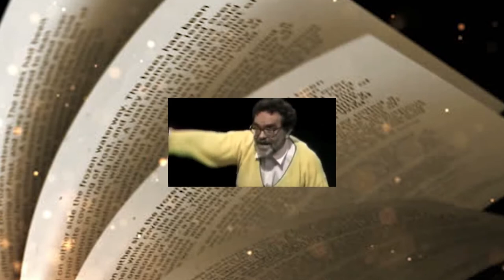1x11 || MARTROPOLOGÍA: Candidatas a Miss Mauritania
Marta Gómez nos trae esta vez "bizarradas" amorosas de otros mundos. Hombres que se cuelan en casas aleatorias en busca de solteras, rituales de engorde para encontrar marido, gente que se casa con árboles… Y por supuesto la explicación socio-capitalista de porqué en Occidente no es tan fácil pillar un marido con pasta.